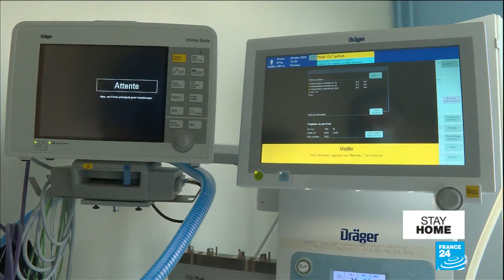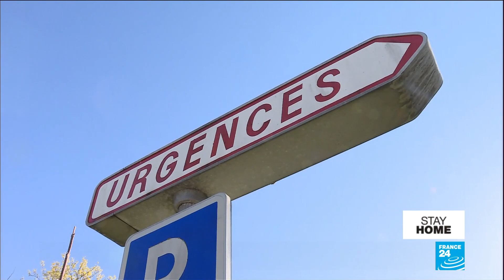Coronavirus - France: Seine-Saint-Denis's hospitals are swamped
In the northern Paris suburb of Seine-Saint-Denis, the intensive care units were already saturated on March 28.